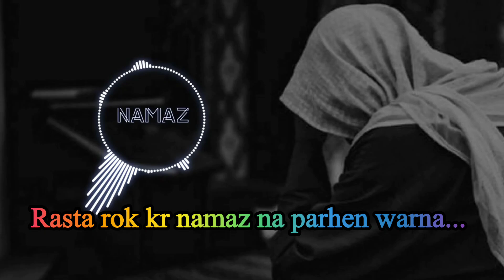ASA bayan jisko sun kar ronghty khary ho jaye gy| Hazrat g molana Saad sab kandhlvi